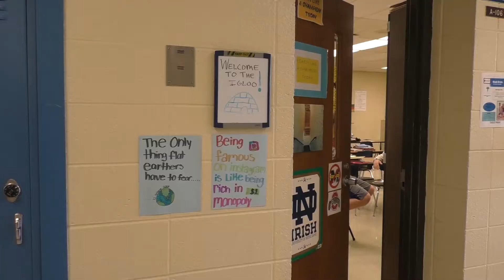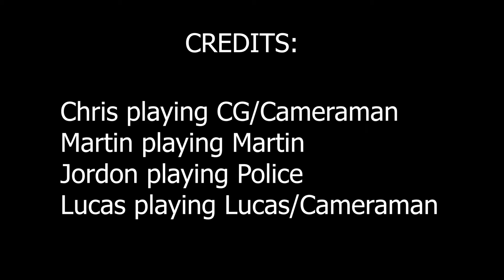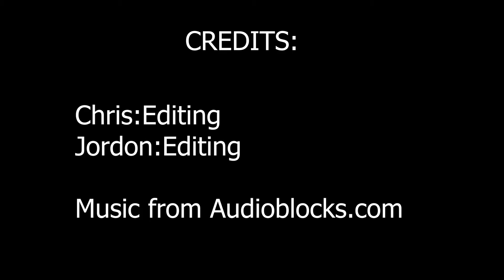The Snitch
Its about two boys got in trouble for gambling and one kid snitches and then trouble starts.